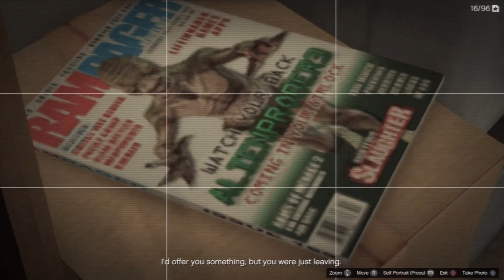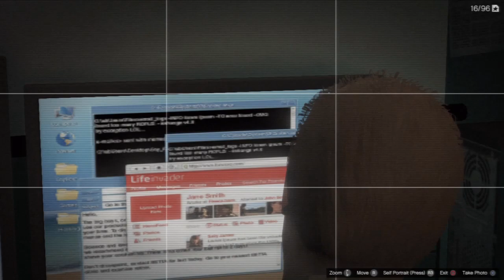YAY Grand Theft Auto V - 19 - Hey, Lester!!!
I just want to meet Lester. Is that too much to ask?

Playing Grand Theft Auto V and corrupting our minds. ['[]']